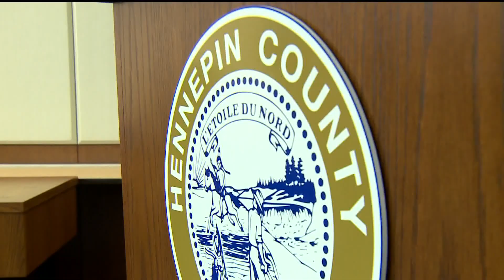Mike Freeman reflects on 24 years as Hennepin County Attorney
Freeman was first elected in 1990 and served over two spans, interrupted by a run for governor.